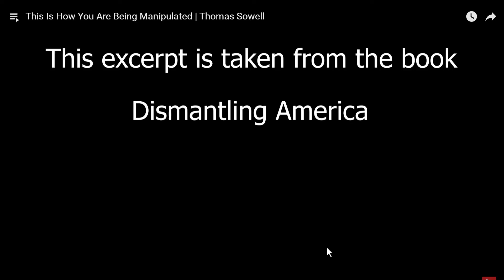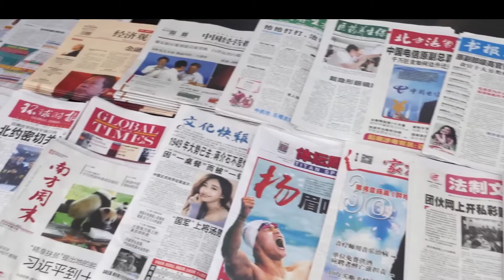This Is How You Are Being Manipulated | Thomas Sowell Reaction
Reacting to Thomas Sowell and his perspective on how politicians and the media manipulate their viewers and supports for their own gain.